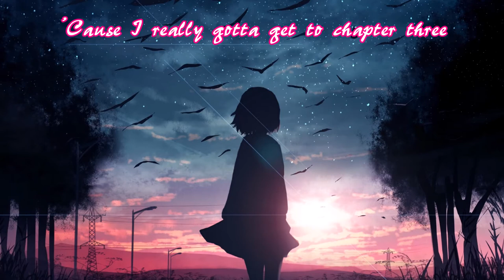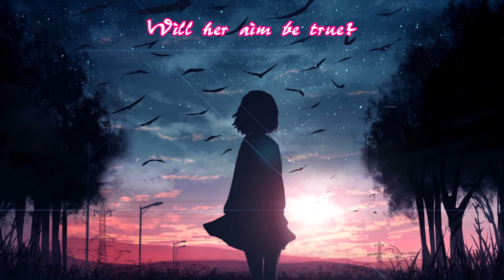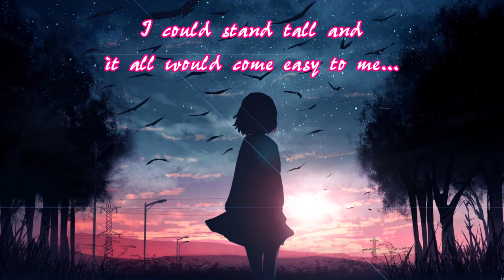♪ What's Gonna Happen? - Brittany McDonald (Alexa) ♪ | Barbie And The Secret Door OST | Lyrics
DON'T FORGET TO
TO UPDATE THE NEW VIDEOS
LYRICS:

VERSE 1:
All I really wanna do is stay right here away from prying eyes
'Cause I really gotta get to chapter three and see if I'm surprised
Will the princess slay the dragon?
Will she save the day?
Will she find a brand new world that takes her breath away...?

CHORUS:
What's gonna happen?
I can't wait to see...
What's gonna happen?
It's all a mystery...
I need to turn the page, prepare to be amazed, see if she's got it made, whoa-oh, ohh-ohh-oh...
It's nothing I'd expect, what's gonna happen next?

VERSE 2:
All I really wanna do is hide right here and start on chapter four
Maybe this is where the princess saves her friends, and claims her just reward
Will she shoot a perfect arrow?
Will her aim be true?
Will she meet her mighty foe and know just what to do...?

CHORUS:
What's gonna happen?
What's gonna happen?

BRIDGE:
What if I could just dive inside?
I could stand tall and it all would come easy to me...

What's gonna happen?
What's gonna happen?
Ohh-ooh-ohh-ohh, ohh-oh... I need to turn the page, prepare to be amazed, see if she's got it made, whoa-oh, ohh-ohh-oh...